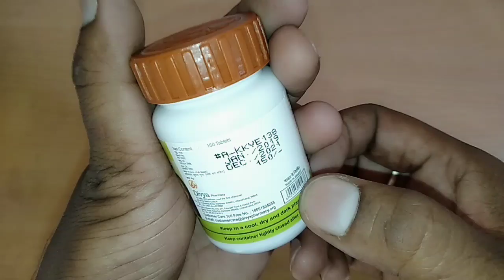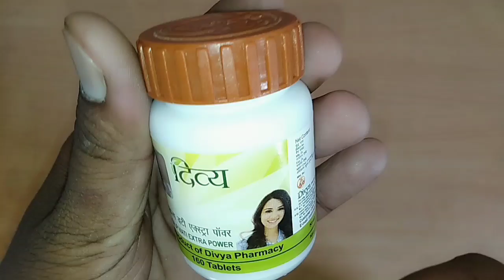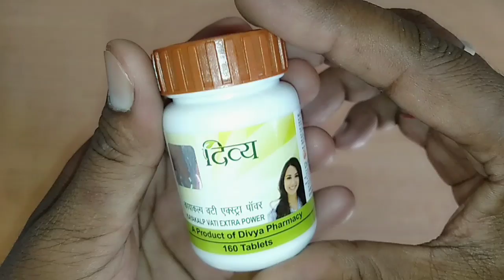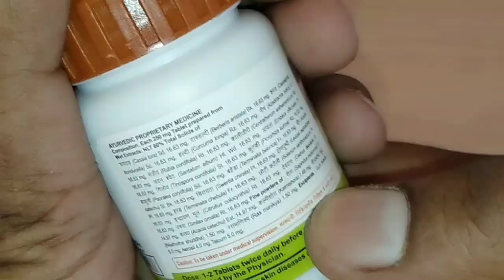Kayakalp vati extra power tablets uses in hindi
Hello everyone friends, kayakalp vati tabkets ka full review dosto ye ek ayurvedic tablets hai, isko lene se apko kisi bhi tarahh ki fungal infections ho skin problems, pimples, fairness, lightness uses main kii jati hu dosto video ko ant thk dekhein like kare or subscribe bhi or share bhi. 🙏🏻
medicine king